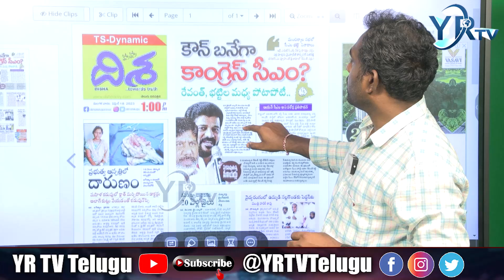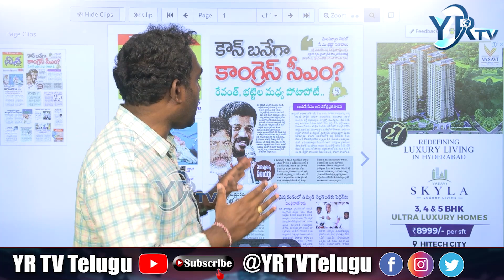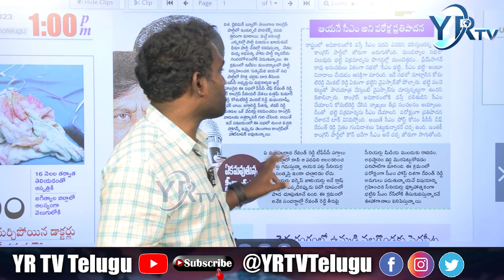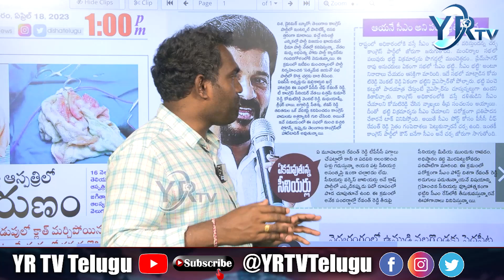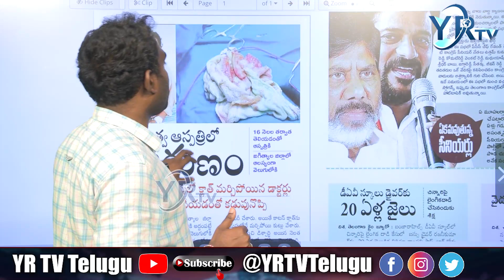కౌన్ బనేగా కాంగ్రెస్ సీఎం? || Who Will Be The Next CM From Congress | YR TV Telugu